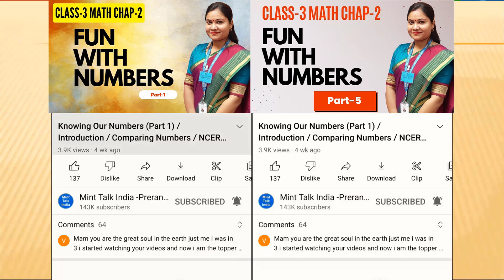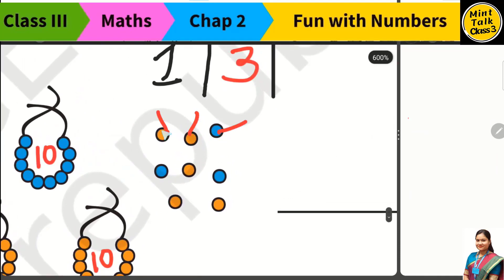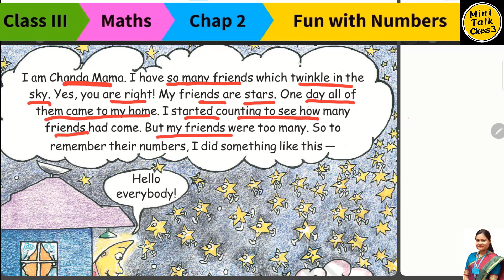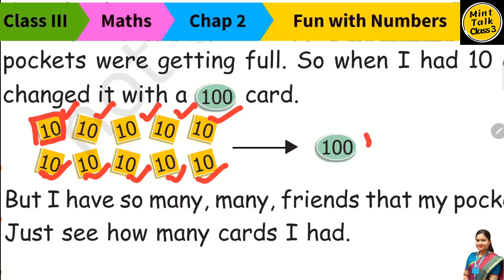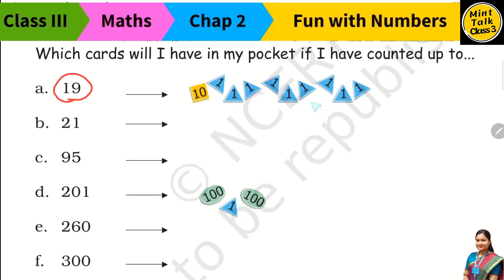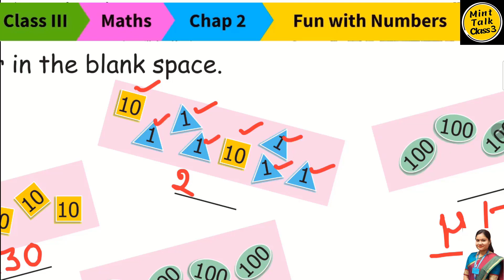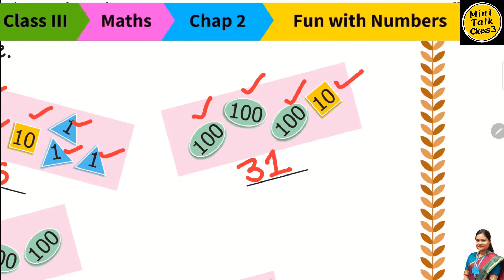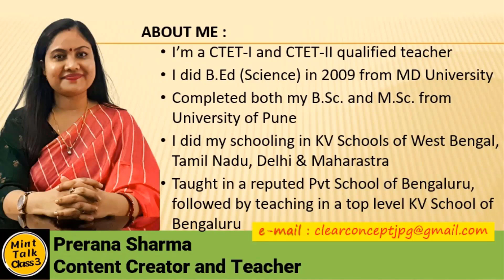Fun with Numbers Class 3 Math Chapter 2 | Part 5 | NCERT Math Class 3 Chapter 2 Fun with Numbers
Welcome to our latest video on class3maths Chapter 2 funwithnumbers on your favorite channel minttalkclass3 ! This video on ncert class3math i.e Class 3 Math Chapter 2 FUN WITH NUMBERS is the 5th part of my series on the chapter, where i will cover the chapter from a conceptual and educational point of view, which will help our students and teachers in their learning and teaching the chapter better.

Suggested Videos :
Class 3 Math Chapter 2 | Fun with Numbers Class 3 Maths | Introduction, Dot Game & Dhoni's Century
Maths Magic Class 3 | Chapter 2 - Part 1 | Fun with Numbers, Dhoni's Century in Hindi
Page 13-19 / Fun With Numbers (PART-1)Chapter 2 Class-3 Maths Explanation
Class 3 Maths Chapter 2 | Fun with Numbers Full Chapter with Exercises
Class 3 Maths Chapter 2 | Fun With Numbers - Full Chapter Explanation & Exercises
Maths Magic Class 3 | Chapter 2 - Part 2 | Jumping Animals, Lazy Crazy Shop in Hindi
Class 3 Maths Chapter 2 | Fun With Numbers - Maths Magic Book (Page No. 13 - 14)
People also ask for :
What are playing with numbers?
Which dash needs three more seeds to have 50?
How many children have more than 40 seeds?
Who collected the most seeds?